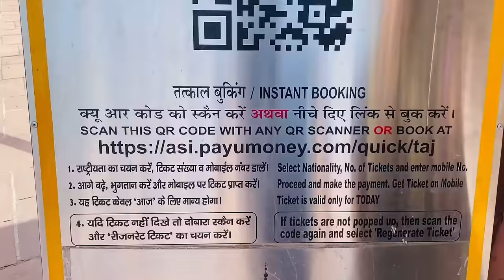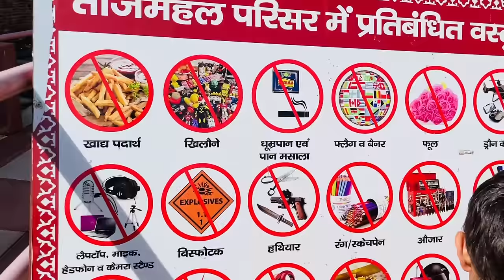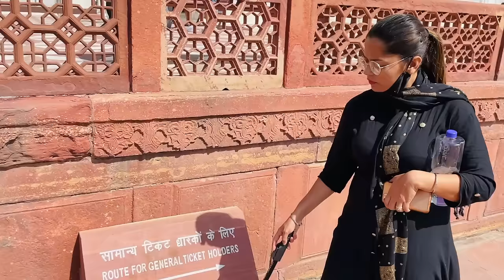ਅੰਦਰਲੇ ਪਾਸਿਓ ਤਾਜ ਮਹਿਲ Taj Mahal Inside Tour | Punjabi Travel Couple | All India Trip Ripan & Khushi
In this video we are going to Inside Taj Mahal.